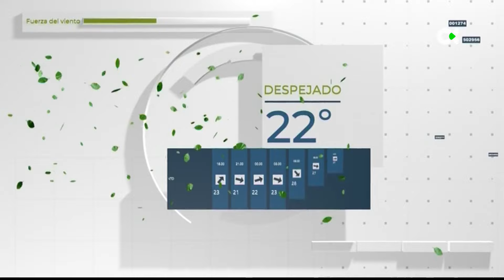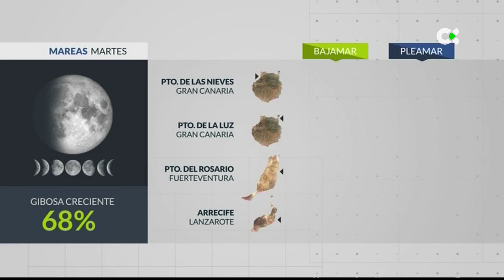El Tiempo TN2 | 18/03/24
La calima remitirá a partir de mañana
La semana comienza con tiempo caluroso y con calima, pero las previsiones apuntan a que desde ya mañana el polvo en suspensión comenzará a remitir. Cobrará protagonismo la inestabilidad para terminar la semana con la llegada de una posible DANA.
Este martes esperamos nubes bajas por la cara norte de las islas más montañosas y en la cara oeste de Fuerteventura y Lanzarote, hacia el sur el cielo estará más despejado. Pasarán durante las horas centrales de nubosidad de tipo alto sin mayores consecuencias.
Las temperaturas no sufrirán grandes cambios, como mucho bajarán las mínimas en los municipios de medianías del interior.
El viento soplará del nordeste e irá ganando fuerza de aquí al miércoles.
El estado de la mar será de mar de fondo del noroeste con olas de menos de 2 m de altura en las costas del norte y marejadilla en las resguardadas del sur.
 El Hierro: Esperamos intervalos de nubes bajas por el norte, hacia el sur estará más despejado y después de mediodía también llegarán nubes altas. Las temperaturas serán parecidas.
La Palma: Nubes bajas por el norte y este, se mantendrán en torno a los 1500 metros de altura, podrían dejar alguna gota por la tarde. En la cumbre nubes altas y alisios moderados.
La Gomera: Las temperaturas irán de los 17 a los 23 grados y en el cielo esperamos nubes bajas en el interior y municipios del norte, por la tarde pasarán de largo las nubes altas.
Tenerife: Nubosidad alta en el sur y cumbre por la tarde. Amanecerá despejado el sur y con nubes bajas por el norte, alguna gota podría caer en las medianías .Temperaturas similares.
Gran Canaria: Hará más fresco en el interior, en la capital las temperaturas variarán entre los  19 y 22 grados. Alisio moderado. Nubes bajas por el norte y altas por la tarde y en la cumbre.
Fuerteventura: Cielo poco nuboso a primera hora, se seguirá notando la calima, tenderá a desaparecer. Por la tarde llegarán hileras de nubes altas sin. Temperaturas parecidas.
Lanzarote: Temperaturas parecidas, variarán entre los 18 y los 22 grados en Arrecife.  Viento del norte- nordeste moderado y un cielo con nubes bajas tanto en el norte y vertiente oeste.
La Graciosa: Esperamos nubes bajas dispersas, durante casi todo el día, por la tarde se verán nubes altas. Las temperaturas oscilarán entre los 18 y los 22 grados y el alisio ganará fuerza.